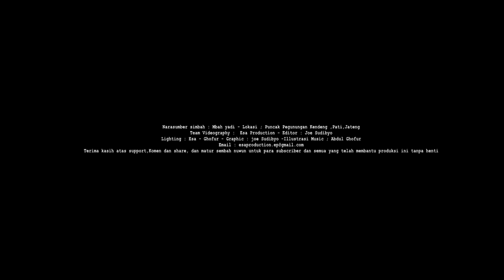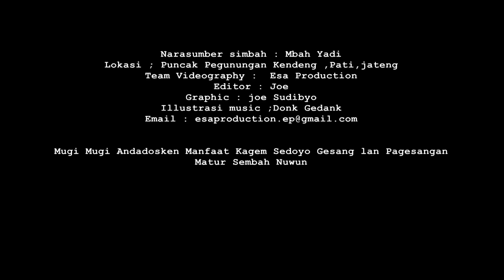JANGAN UNTUK MAIN MAIN ‼️ ORANG YG MENYAKITI KITA AKAN CELAKA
Konten ini beserta pengisi materi dalam chanel ini bertujuan sebegai tambahan pengetahuan saja tentang berbagai latar belakang disiplin ilmu dan pemahaman termasuk dari literasi Primbon Jawa dan ilmu kuno nusantara
dan menjaga kebhinekaan dari berbagai suku agama dan ras di indonesia
tidak ada unsur jasa perdukunan dan yang sejenis ..

mantra
bismillahirrahman nirrahim
nini bayan kaki bayan
ono gae dudu gae
ono sejo ora tumeko
tumoko ora tumomo
tolak bali badar luwar 3 kali
soko kersane allah